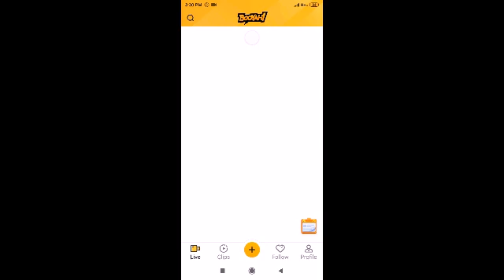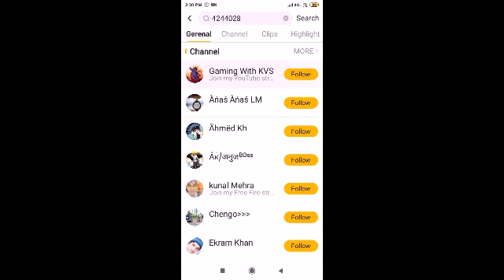WE GOING TO LIVE STREAM ON BOOYAH LIVE APP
Support and follow us on Booyah App